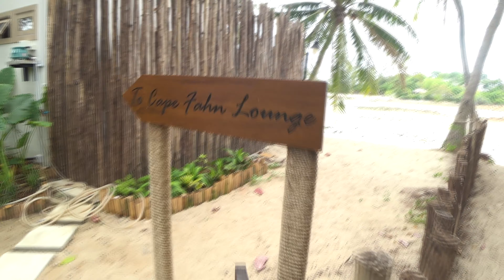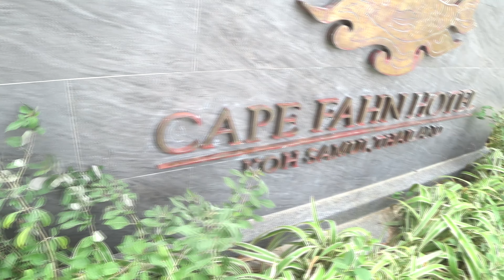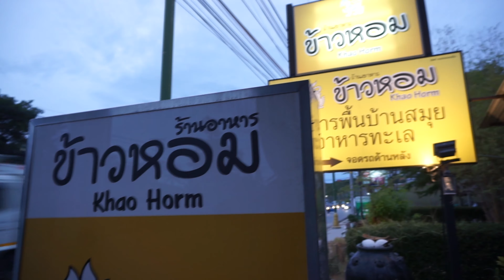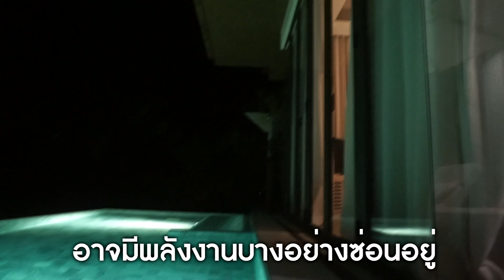13diary พานอนพูลวิลล่าหรู Cape Fahn สมุย แล้วไปลงเรือยอร์ชจิบแชมเปญชิวๆ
13diary พานอนพูลวิลล่าหรู Cape Fahn สมุย แล้วไปลงเรือยอร์ช ทริปนี้ไปกับเวสป้า บันทึกไว้ตั้งแต่ 2019 ตอนกำลังเศร้าๆในชีวิต บางทีทะเลและพูลวิลล่าก็ช่วยปลอบประโลมจิตใจ ตอนถ่ายไม่ได้คิดว่าจะมาตัด ตอนตัดเลยต้องมาเรียงไฟล์ใหม่พร้อมใส่เสียงเพิ่มขออภัยถ้าเสียงลมจะแรงนิดครับ